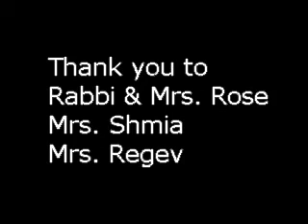Temple Beth El Siddur Celebration - March 8, 1992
Watch as the 3rd graders (kitah gimel) receive their siddurim. (Mind you these third graders are now in their early 30's, but still...) I still have mine, though the cover is wearing thin. :)